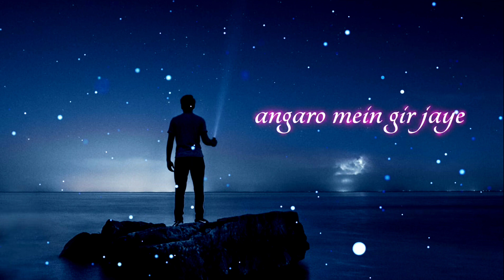Christian Hindi Status Song //Jesus Status // New Whatsapp Status 2021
Tags-